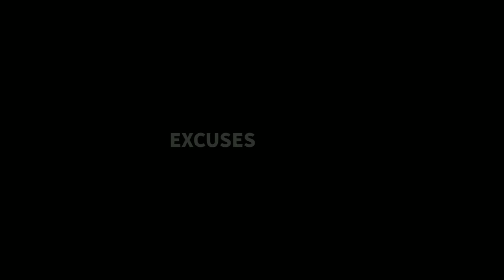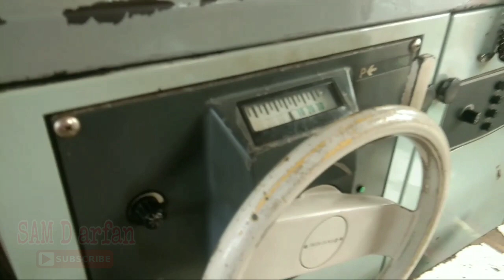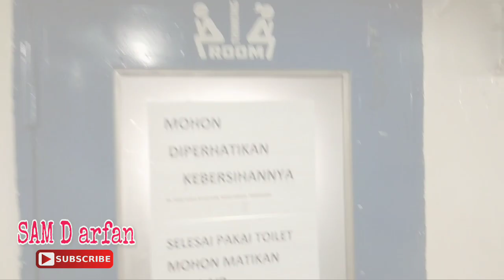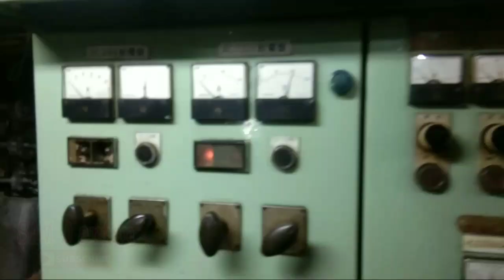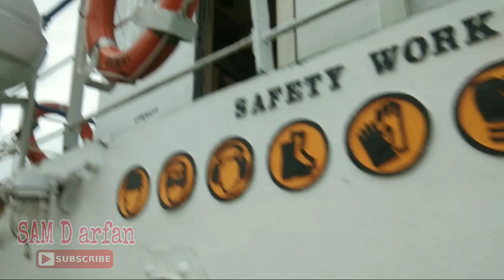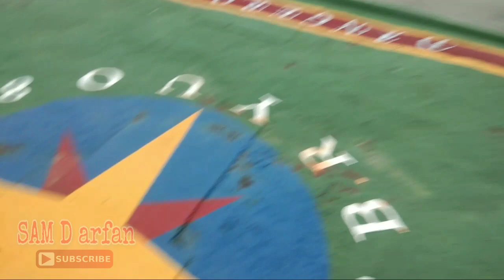ROOM TOUR KAPAL TUG BOAT RYUO 88 KAPAL TUA YANG MASIH GAGAH // PELAUT REVIEW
di video kali ini saya akan mengajak teman teman untuk mengunjungi dan melihat lihat akomodasi dari kapal TB.RYUO 88.

kapal tug boat yang sudah berusia lebih dari 20 tahun ini terbilang masih exis dan gagah di masa sekarang karena masih beroprasi hingga hari ini.
meskipun terbilang tua tetapi kapal ini memiliki abk dan seorang capten yang masih terbilang muda.

walaupun kapal tua setidaknya kapal ini juga tempat mencari nafkah para abk kapal tersebut.

langsung saja simak videonya dan semoga teman teman menikmatinya.

ROOM TOUR KAPAL TUG BOAT RYUO 88

terimakasih saya ucapkan buat teman teman yang sudah mendukung channel ini untuk terus berkembang.